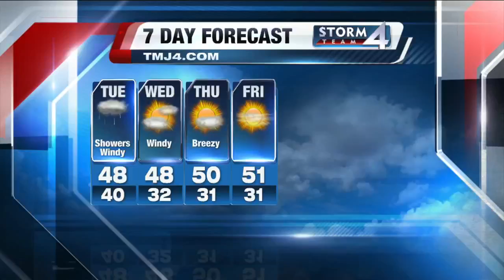Brian Gotter's Daybreak 4.2 Storm Team 4Cast